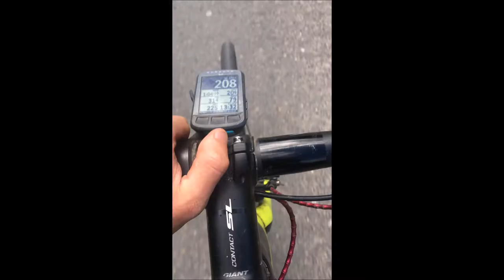Channel Update + Alps training / Race results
Quick overview of what has happened since I last posted and what I am going to post from now on.